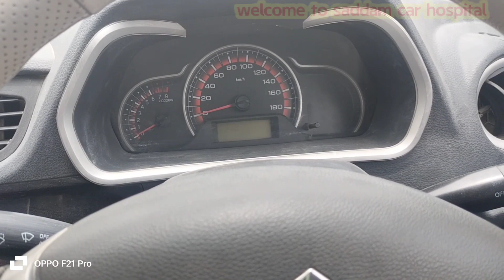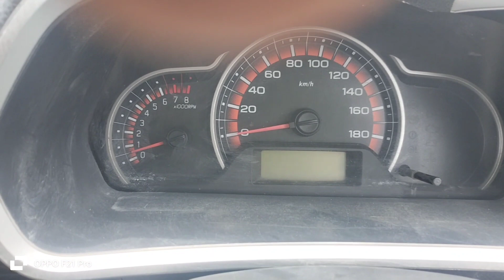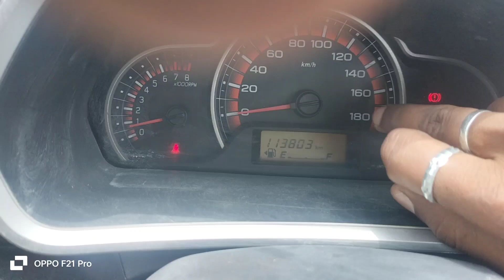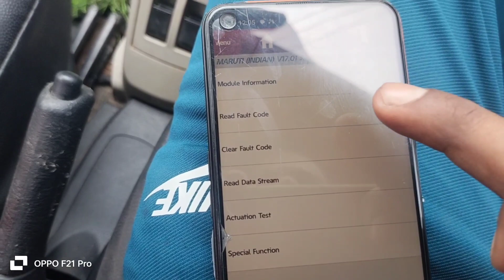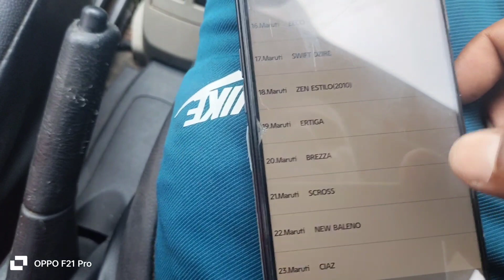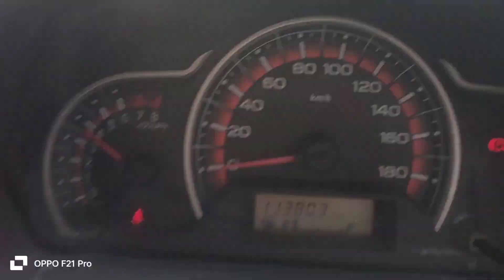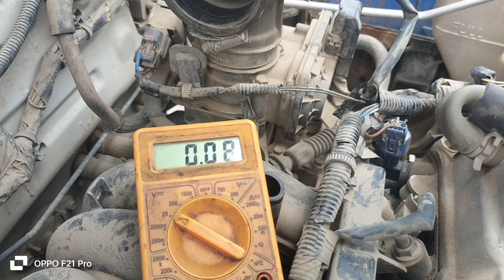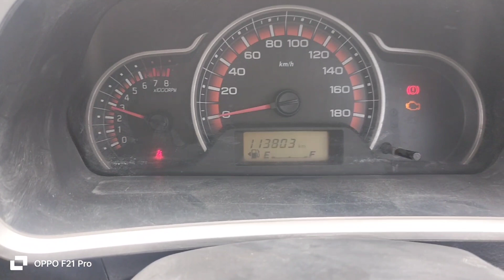Alto k10. star ting long problem # pickup low problem solve .dtc P0340 cam sansar circuit #.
Maruti alto k10 starting lambi ho rahi hai aur dtc code a raha hai P0340 cam shaft  position sensor circuit faulty code a raha hai kya kare...

alto k10 pikup nahi le rahi hai kya karein..

alto rpm 6000 tak nahi ja raha hai kya karein..

मारुति ऑल्टो के1० पिकअप नही ले रही है क्या करे

अल्टो k10 स्टार्टिंग लम्बी हो रही है और कोड आ रहा है P0340. और गाड़ी का पिकअप लो है क्या करें

 मारुति ऑल्टो k10 गाड़ी स्टार्ट देर में हो रही है क्या करें

alto  gadi ka rpm 6000 tak nahi ja raha hai kya
 karein..

k10 gadi ek bar res le leti hai aur dusri bar me nahi leti hai kya kare.